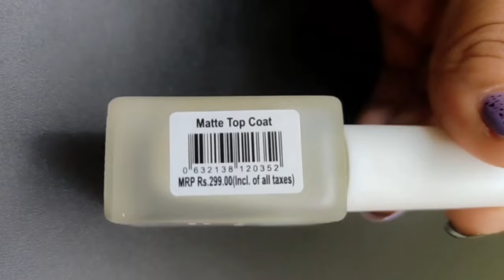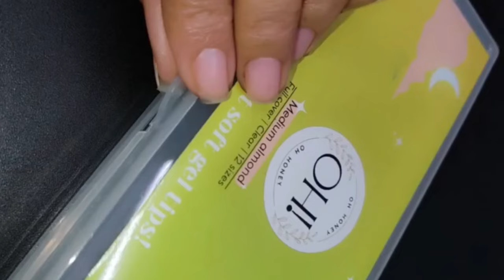Beautiful Nail Art Ideas | Trendy Nail Art Designs | Nails Inspiration #711